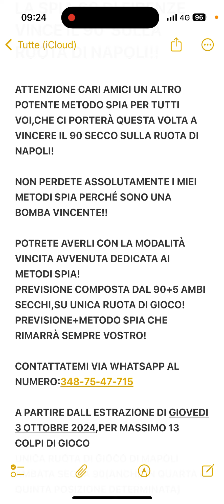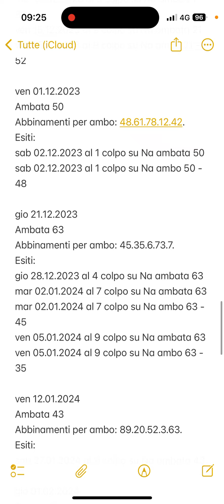METODO LOTTO LA SPIA 68 DI FIRENZE!METODO PER TUTTI A VINCITA AVVENUTA!!SI VINCE IL 90 DI NAPOLI!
Per avere la previsione completa,con i 5 ambi secchi tutto su unica ruota,nella modalità vincita avvenuta,con pagamento alla vincita,contattatemi via whatsapp al numero:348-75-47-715